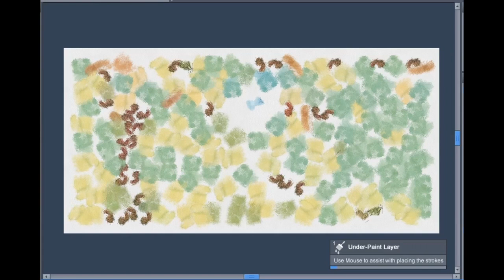Stop Motion Art | The Funeral of Reynard the Fox | Brechimer the Stag and Tibert the Cat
- Brechimer the Stag and Tibert the Cat carrying Reynard the Fox's bier
The Funeral of Reynard the Fox (13th century).

This motley crew of anthropomorphic animals can be found adorning the lower margins of a finely illuminated "book of hours" produced in late thirteenth-century England and now residing in the collection of the Walters Art Museum in Baltimore. Appearing throughout a section relaying the crucification of Christ, these horn-tooting, cymbal-beating, bier-bearing creatures are attending the funeral of Reynard the Fox.